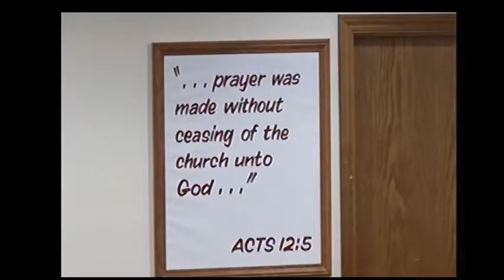The fruit of perseverance. Ephesians 6:10-18